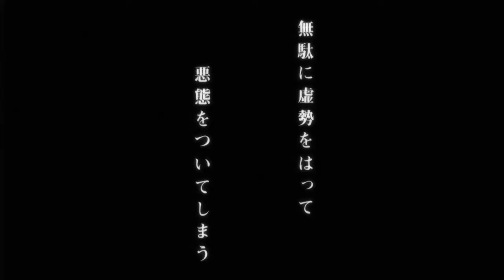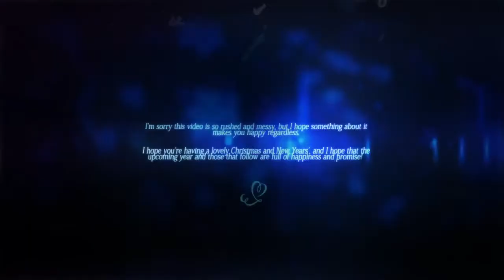MAD - "Cherish" (Editor: Cat-sama)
Editor: Cat-sama
Premiered: December 26th, 2015